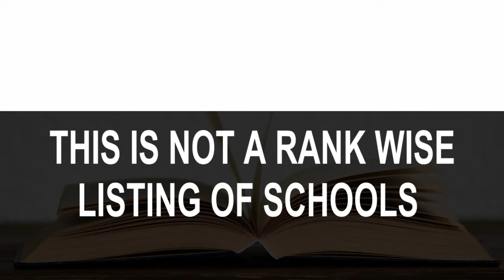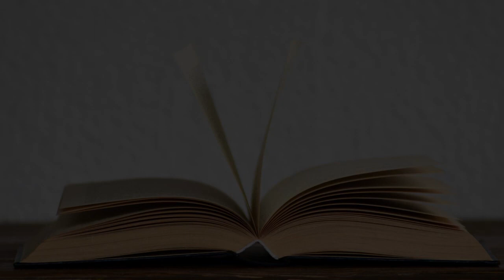Schools around Bisceglie, Italy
Must Watch.. Best Schools around Bisceglie

Click on Bell ICON to get the notification of New Videos.This is not rank wise listing of Top Schools in Bisceglie, it's the list of best Schools around Bisceglie as per the ratings given by our users.

Listed Schools:

Scuola Sub Immersion Diving School Bisceglie
Via Oslo, 37

Scuola Secondaria di Primo Grado "R. Monterisi"
Viale V. Calace

Primary School 3 'SO-CALLED St. Giovanni Bosco
Via Amando Vescovo, 1

4° CIRCOLO DIDATTICO "DON PASQUALE UVA" - Plesso Sergio Cosmai
Via Carrara Reddito, 211

Latin Energy
Via Finizia, 21

Fondazione musicale Biagio Abbate
Corso Giuseppe Garibaldi, 17

New Dance Academy
Via Finizia, 21

Hdemia Musicale Zamar
Via XXIV Maggio, 88

Scuola Media ''Battisti-Ferraris"''
Via Pozzo Marrone, 84

Liceo Linguistico Moderno L.Da Vinci
Str. Cala dell'Arciprete, 1